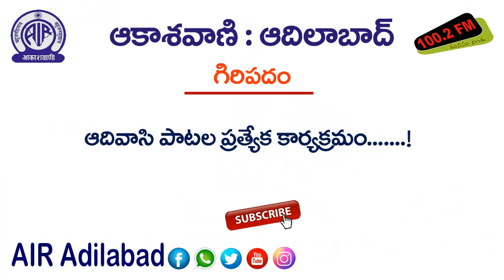సోయం ఆనంద్ బృందం గోండి భాషలో పాడిన " డెంసా పాటలు"(01/06) ||గిరిపదం.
Part-(01/06)

 మావల మండలం, వాఘాపూర్  గ్రామానికి  చెందిన
 సోయం ఆనంద్ బృందం గోండి భాషలో పాడిన " డెంసా పాటలు" : 1వ భాగం.

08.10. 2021,  శుక్రవారం @ సాయంత్రం 6.20 ని.లకు 'గిరిపదం' కార్యక్రమంలో ప్రసారమైంది. !